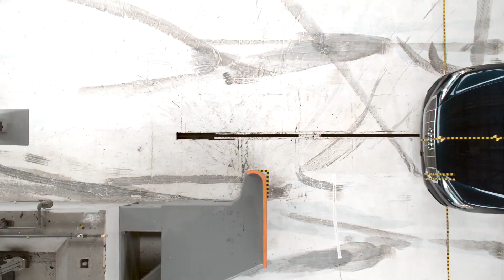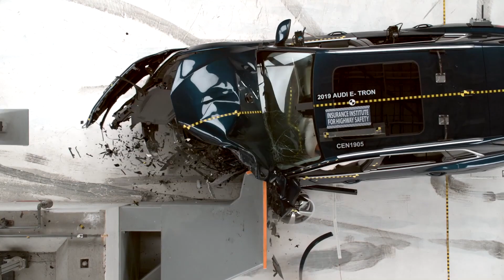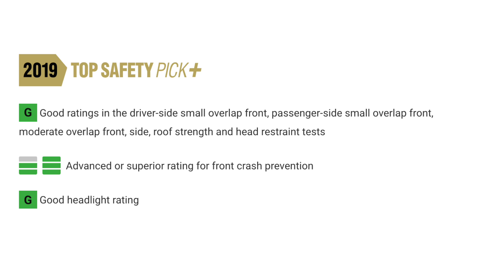Audi Aces IIHS Crash Tests With Top Safety Pick Plus award for the 2019 e-tron SUV. Here's How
Tesla has long been considered the king of the electric vehicle marketplace, both in terms of performance, ease of use, range, charging and customer experience.

But this week, the IIHS released new crash test ratings that show it has a new challenger when it comes to vehicle safety: the 2019 Audi e-tron SUV.

Here's why Audi says it did so well in the test -- and why it's tough for now to make an apples to apples comparison with Tesla.